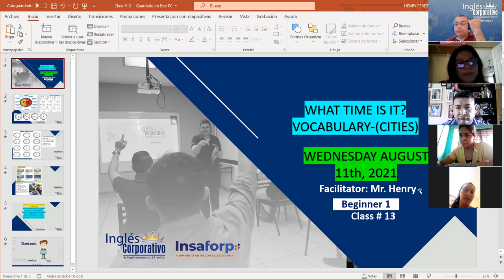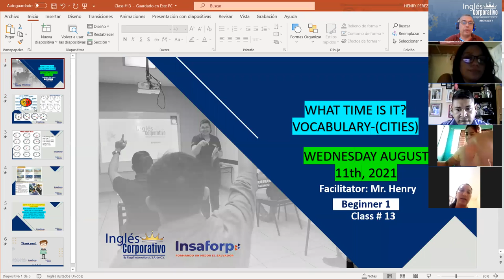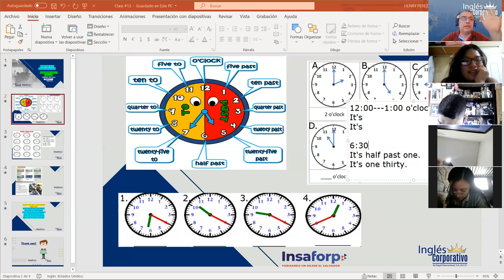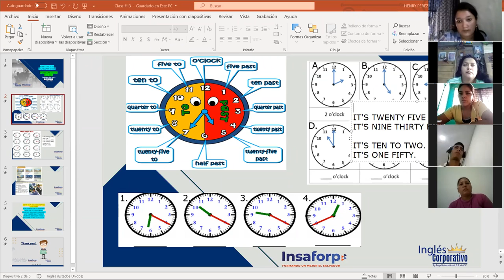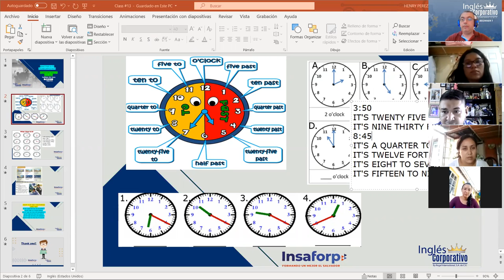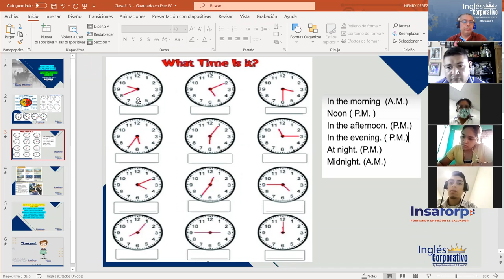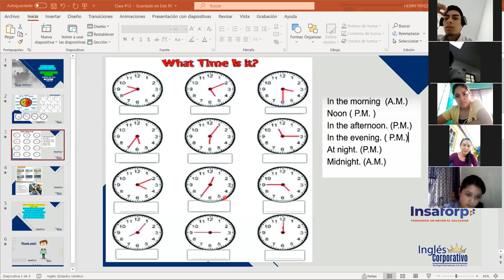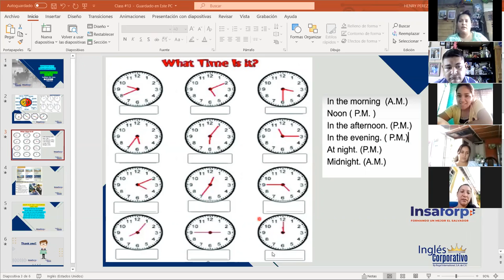Ingles Corporativo-Class #13 What time is it?